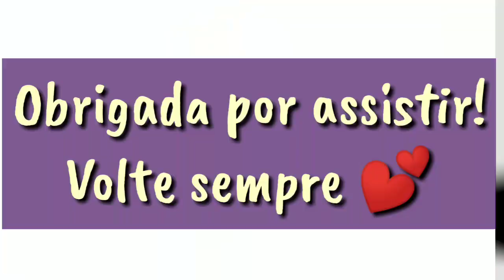TOP batons NATURA💄